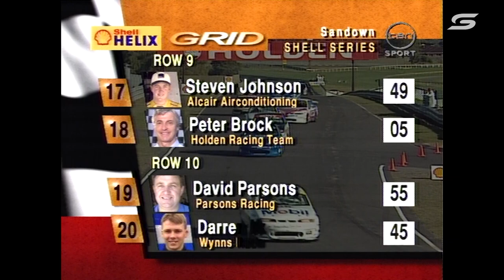Race 9 - Sandown [Full Race - SuperArchive] | 1997 Australian Touring Car Championship